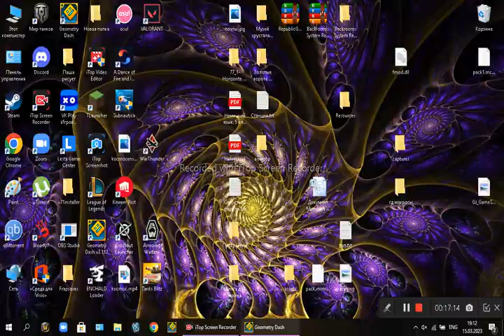TOE III 100% (NEW HARDEST - 6857 ATT) | Geometry dash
прохождение длинной в год, ну новый хардест